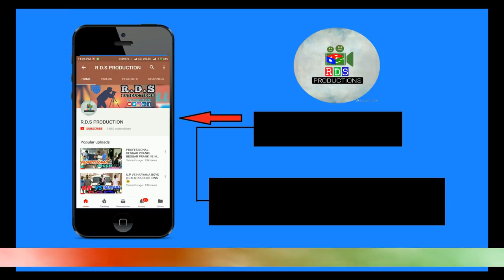पागल(Mad) Prank With Bollywood Funny Dialogue Prank 2018 || R.D.S PRODUCTIONS😂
Watch Aditya act like a Mad/Pagal psycho person on the streets of Delhi. this is most funnt prank ever.

Thank 4 Watching & love buddy !! Enjoy the Funny Prank video.We will be back on next week with some new funny prank videos.

R.D.S PRODUCTIONS | Indian Prankster.

And on INSTAGRAM ( To stay updated with upcoming pranks & to give your suggenstions)

Other Pranks Videos link (JUST CLICK ON THE LINK AND ENJOY THE PRANK VIDEO )

ABOUT: A TEAM OF LOCAL AREA WHO CAN TRY TO ENTERTAIN PEOPLE WITH ITS SMALL TALLENT

R.D.S PRODUCTIONS
CREATIVITY - ADITYA CHAUDHARY AND RAMAN RAJPUT